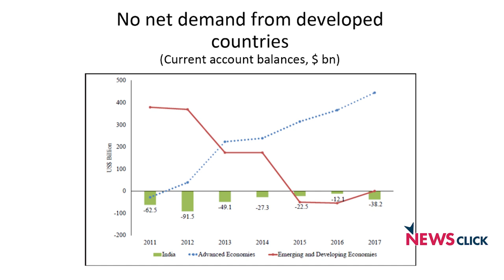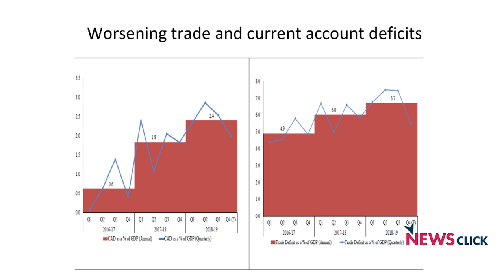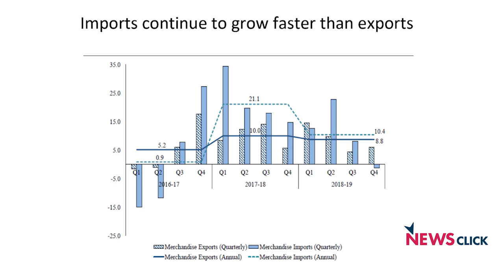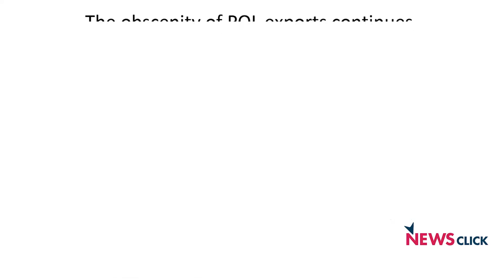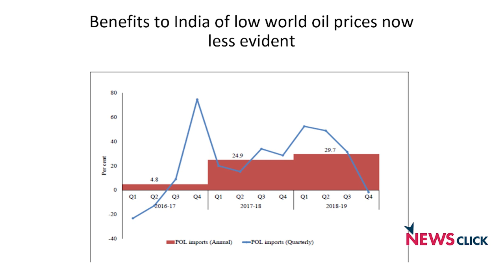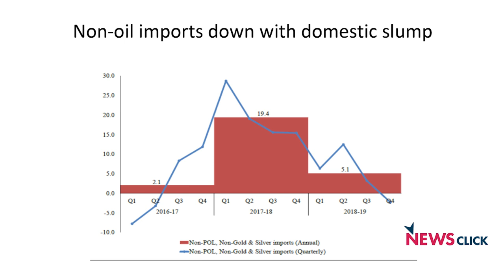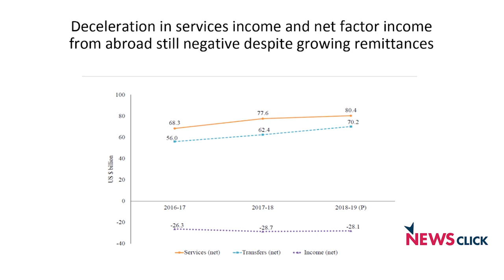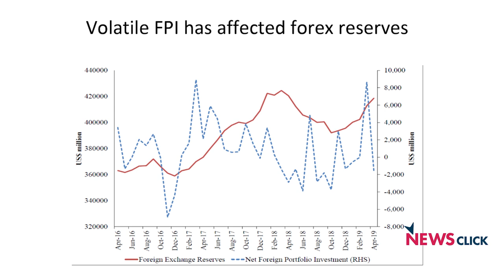GST & Demonetisation Disproportionately Affected Informal Sector: Jayati Ghosh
Prof Jayati Ghosh talks about the state of economy and what lies ahead. She talks about long term impact of various economic policies adopted by Govt and how it is going to create troubles.